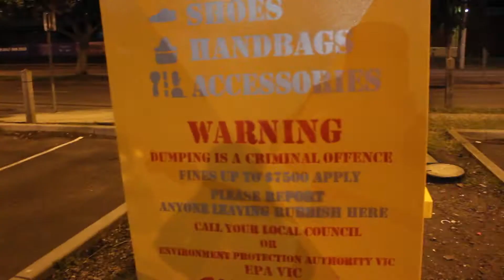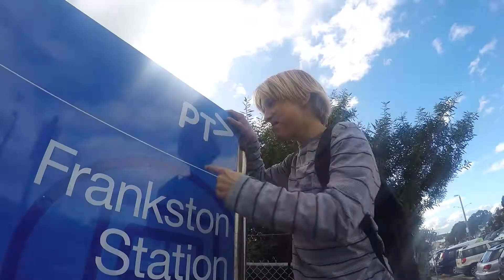SHMEGMA - PTV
thanks ta cal mcrimmon, james saunderson for filming and garbo for editing fuck ptv.